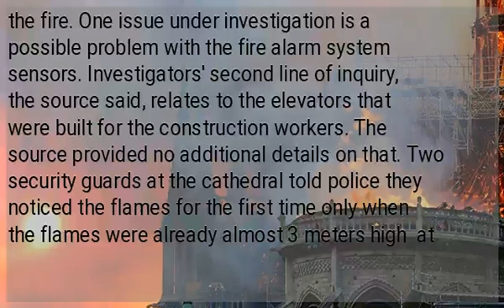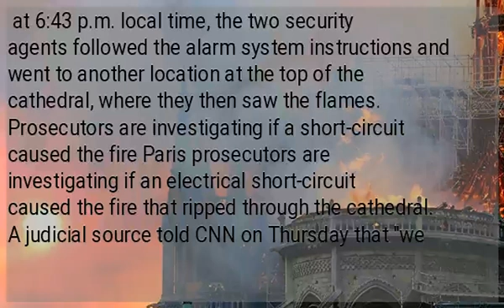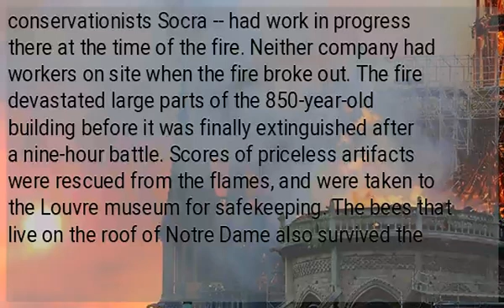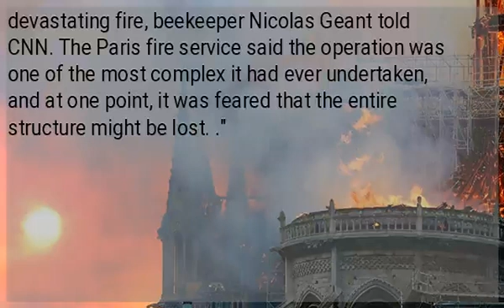Notre Dame fire started at the center of the cathedral's roof, says police source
(CNN)  — Investigators have pinpointed the start of the fire that ripped through Notre Dame Cathedral on Monday, a police source told CNN. After police reviewed a cache of amateur video and photos from local residences, investigators believe the fire started at the center of the cathedral's roof towards the base of the iconic spiral, the police source said. The police source also told CNN that investigators are focusing on two potential problems relating to the outbreak of the fire. One issue under investigation is a possible problem with the fire alarm system sensors. Investigators' second line of inquiry, the source said, relates to the elevators that were built for the construction workers. The source provided no additional details on that. Two security guards at the cathedral told police they noticed the flames for the first time only when the flames were already almost 3 meters high ‪at 6:43 p.m. local time (12:43 p.m. ET), indicating the fire alarm sensors might not have been working properly, the police source told CNN. The first alarm rang ‪at 6:15 p.m. local time. An alert flashed on the Notre Dame security control screens showing which sensor was sending the alert. According to the police source, the two security agents went to check the location but didn't see anything at that time. When the second alarm rang ‪at 6:43 p.m. local time, the two security agents followed the alarm system instructions and went to another location at the top of the cathedral, where they then saw the flames. Prosecutors are investigating if a short-circuit caused the fire Paris prosecutors are investigating if an electrical short-circuit caused the fire that ripped through the cathedral. A judicial source told CNN on Thursday that "we are not excluding any hypothesis at this stage," saying that this is not their only line of inquiry. The cathedral was undergoing renovations at the time of the fire. Some scrutiny has fallen on the firms undertaking work on the 150-year-old spire, which collapsed Monday as the flames raged around it. Of the four companies contracted to carry out renovations at Notre Dame, two companies -- scaffolding firm Europe Echafaudage and art conservationists Socra -- had work in progress there at the time of the fire. Neither company had workers on site when the fire broke out. The fire devastated large parts of the 850-year-old building before it was finally extinguished after a nine-hour battle. Scores of priceless artifacts were rescued from the flames, and were taken to the Louvre museum for safekeeping. The bees that live on the roof of Notre Dame also survived the devastating fire, beekeeper Nicolas Geant told CNN. The Paris fire service said the operation was one of the most complex it had ever undertaken, and at one point, it was feared that the entire structure might be lost. ."...